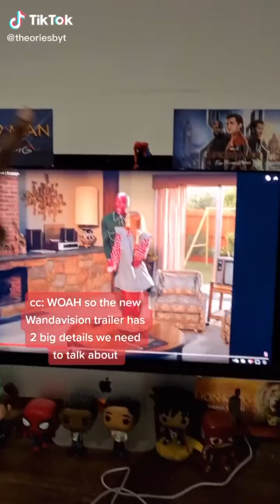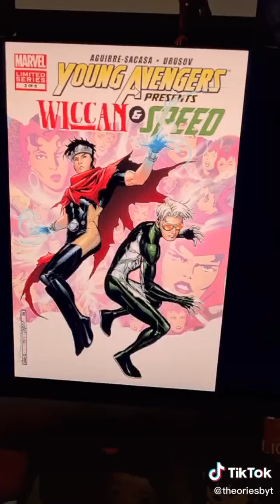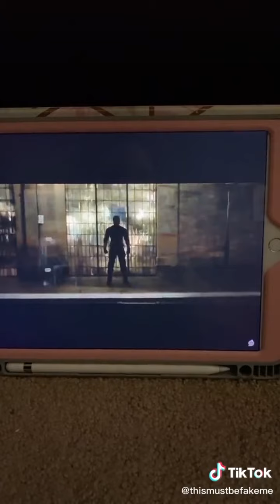Marvel TikTok Compilation | Part 2